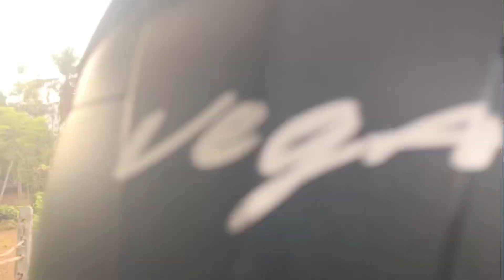Adyant Birthday 🎂Celebration @Naravi Part1